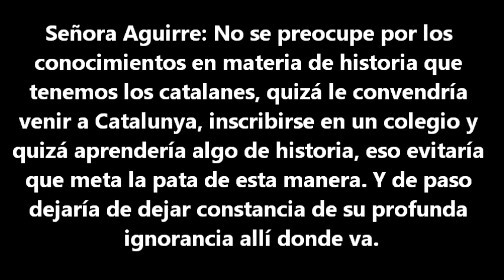Esperanza Aguirre - "España tiene 3000 años"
Señora Aguirre: No se preocupe por los conocimientos en materia de historia que tenemos los catalanes, quizá le convendría venir a Catalunya, inscribirse en un colegio y quizá aprendería algo de historia, eso evitaría que meta la pata de esta manera. Y de paso dejaría de dejar constancia de su profunda ignorancia allí donde va.